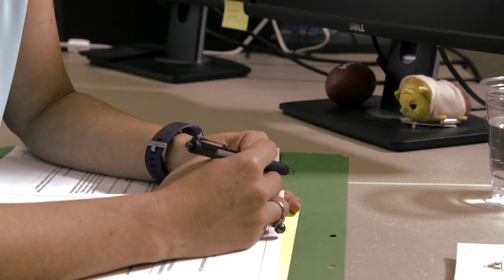Brain Story Certification Graduate: Kesa Shikaze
Children’s Services senior manager Kesa Shikaze is applying Brain Story knowledge to policies and practices that address early trauma.

Brain Story Certification is a free, in-depth course for anyone who wants to learn more about the science of brain development.